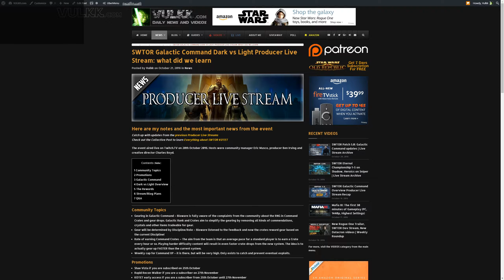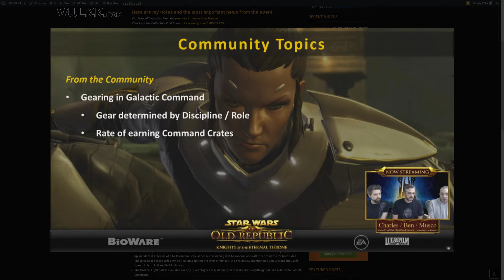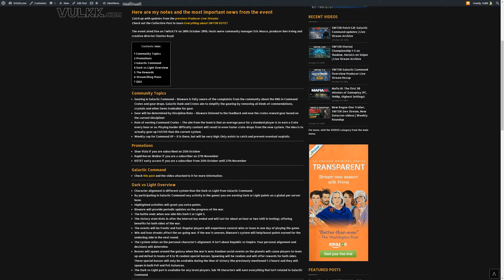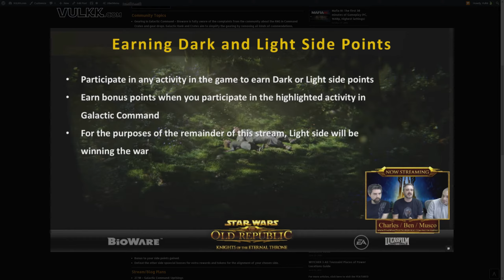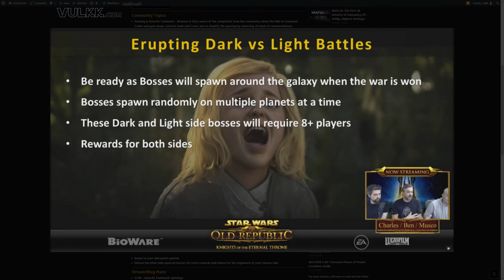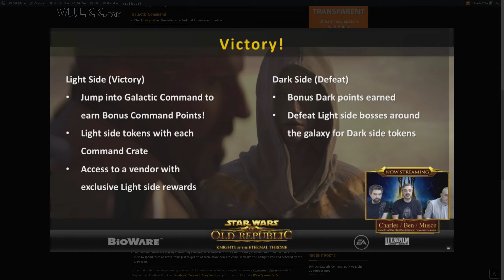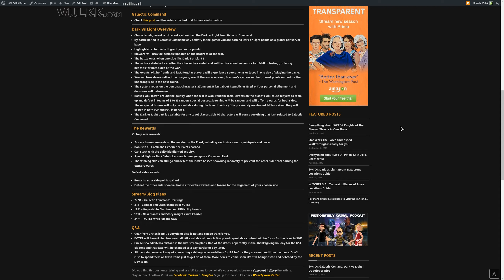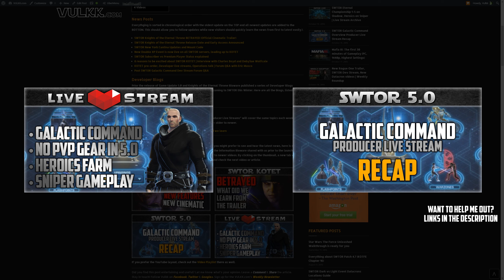SWTOR Galactic Command: Dark vs Light Overview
Overview of the new feature coming in SWTOR 5.0 Knights of the Eternal Throne, called Galactic Command: Dark vs Light.